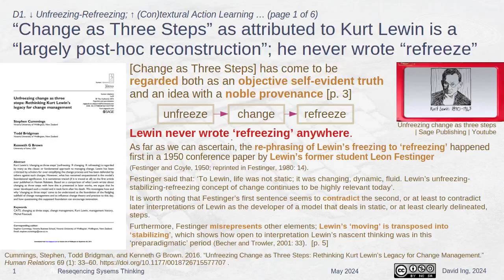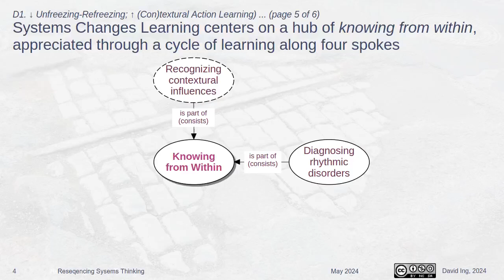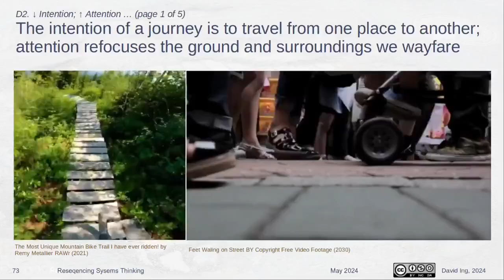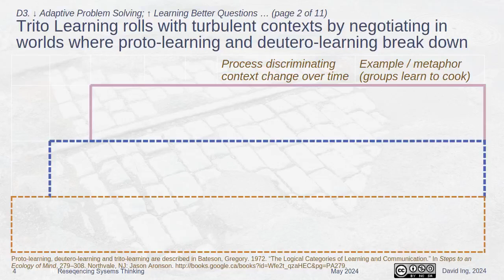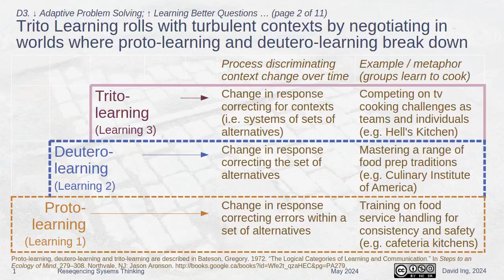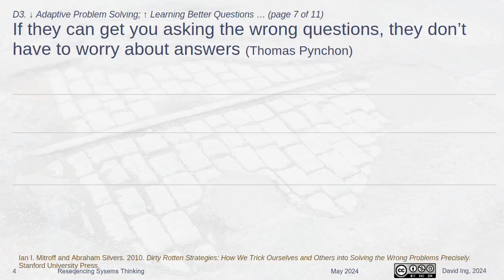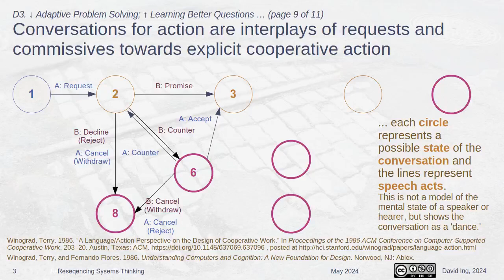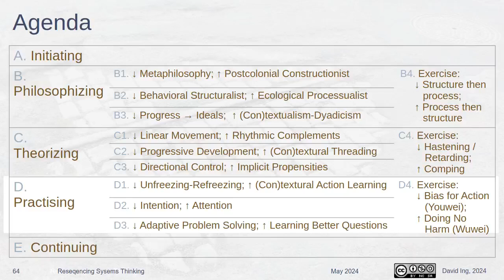Resequencing Systems Thinking Part 3 of 4 | U. Hull Centre for Systems Studies | 2024-05-13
This recording is Part 3 of 4 of an Expert-Led session at the University of Hull, for the Centre for System Studies, captured on 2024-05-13.

00:00 Classroom Discussion after Exercise C4
08:09 D. Practising
08:48 D1. ↓ Unfreezing-Refreezing; ↑ (Con)textural Action Learning
19:28 D2. ↓ Intention; ↑ Attention
24:38 D3. ↓ Adaptive Problem Solving; ↑ Learning Better Questions
45:56 D4. Exercise: ↓ Bias for Action (Youwei); ↑ Doing No Harm (Wuwei)

Since 2017, the term "systems change" has emerged in publications of the OECD, United Nations Development Program, and the Social Innovation Exchange. Does this represent a minor variation on systems approaches from the 20th century, or is it a call for a dramatic rethinking ?

"Rethinking Systems Thinking" was the theme of the 2012 meeting of the International Society for the Systems Sciences. In 2019, the Systems Changes Learning Circle was founded in Toronto, Canada, on an espoused 10-year journey to explore that rethinking. Action learning on methods has involved pilot workshops from 2022, three published journal articles, and another manuscript in final review for 2024.

The rise of interest in systems changes has provoked inquiry into whether systems approaches might be resequenced. An aligning of systems practices, systems theories, and philosophies of science enables rigorous grounding for authentic systems thinking.

Motivated towards developing practices associated with systems changes, sequencing matters. Practising systems changes places when+where ahead of what+why. Theorizing systems changes centers on shifting rhythms, reweaving (con)textures, and repacing propensities. Philosophizing systems changes enters metaphilosophy for a postcolonial science that sweeps in Classical Chinese foundations in yinyang and daojia.

This expert-led session will be in segmented into iterations of presentation, group discussion, and collective reflection.

Session participants will learn about ways that Systems Changes Learning approach is evolving, and the turn towards explaining and mentoring in the latter 5 years of the journey .